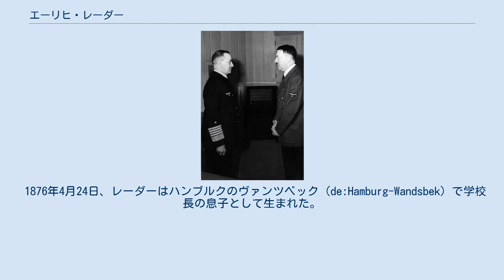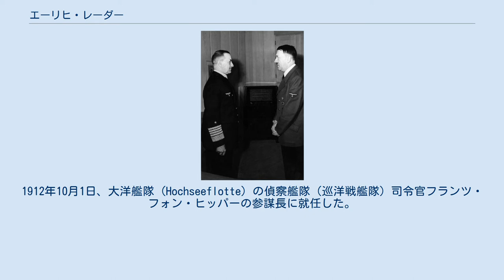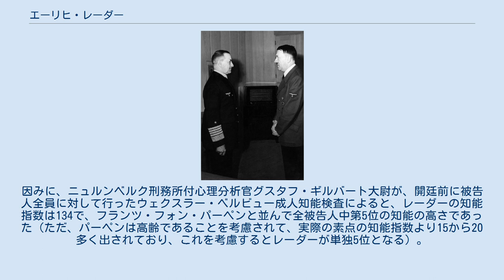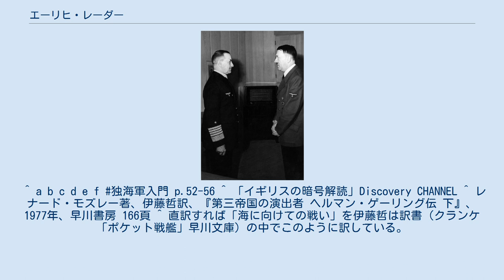エーリヒ・レーダー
エーリヒ・ヨーハン・アルベルト・レーダー（Erich Johann Albert Raeder、1876年4月24日 - 1960年11月6日）は、ドイツの海軍軍人。
第一次世界大戦ではユトランド沖海戦など主要な作戦に参加、戦間期には海軍の建て直しに尽力、第二次世界大戦では海軍総司令官としてドイツ海軍を指揮した。
騎士鉄十字章受章。
最終階級は海軍元帥。
 1876年4月24日、レーダーはハンブルクのヴァンツベック（de:Hamburg-Wandsbek）で学校長の息子として生まれた。
1894年4月、海軍兵学校に入校。
練習船「シュトッシュ (Stosch)」、次いで「グナイゼナウ (Gneisenau)」で基礎訓練を積んだ後、1897年10月25日海軍少尉に任官。
1900年4月9日、海軍中尉に昇進。
1903年10月1日、海軍大学に入校。
1905年3月21日、海軍大尉に昇進。
 1906年4月1日、レーダーは海軍本部 (Reichsmarineamt) の通信部門に異動した。
1908年から海上勤務に戻り、装甲巡洋艦ローン級「ヨルク (York) 」の航海長を務める。
1910年9月15日、皇帝ヴィルヘルム2世の御召ヨット 「ホーエンツォレルン」へ異動。
同在任中1911年4月15日、海軍少佐に昇進。
1912年10月1日、大洋艦隊 (Hochseeflotte) の偵察艦隊（巡洋戦艦隊）司令官フランツ・フォン・ヒッパーの参謀長に就任した。
 1914年の第一次世界大戦開戦時、レーダーはヒッパーの下で、1915年1月24日のドッガー・バンク海戦、1916年5月31日のユトランド沖海戦、主要な作戦に参加した。
1917年4月26日、海軍中佐に昇進した。
 1918年1月17日、レーダーは軽巡洋艦ケルン級「ケルン (Köln)」 の艦長に異動し大佐に昇進した。
しかし、戦闘に加わることはなかった。
1918年10月、海軍本部の管理部門に異動、1918年11月、ドイツ革命が勃発し、ヴァイマル共和国が成立、第一次世界大戦は終結した。
 戦後もレーダーは海軍本部の管理部門に残った。
1919年11月29日、海軍大佐に昇進。
1920年3月、ヴァイマル政府の転覆を目的としたカップ一揆が勃発した。
陸軍将兵が反乱の中心であったが、海軍の将兵も参加していたため、鎮圧後に海軍へも追及が及んだ。
アドルフ・フォン・トロータ海軍中将を始めとして多数の将校が逮捕された。
レーダーは逮捕こそ免れたが、トロータとの関係が疑われ、1920年6月1日に戦史編纂課長へ左遷された。
レーダーはこの機会に古今の戦史や政治経済を学んだ。
1922年に研究成果として、自身も関わった第一次世界大戦における巡洋艦の戦史『海戦　1914年 - 1918年 (Der Krieg zur See 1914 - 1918) 』を出版した。
 海軍統帥部長官就任直後のレーダー（1928年） 1922年6月20日、レーダーは海軍統帥部の本流である教育局監査官に返り咲いた。
1922年8月1日、海軍少将に昇進。
1924年9月19日、北海軽艦隊司令官に就任した。
1925年9月10日、海軍中将に昇進。
1925年10月1日、バルト海司令官に就任。
1928年10月1日、海軍大将への昇進と同時に海軍統帥部長官 (Chef der Marineleitung der Reichswehr) に就任した。
実権を握ったレーダーは海軍の再建を推進していった。
ヴェルサイユ条約によってドイツ海軍の軍備は大きく制限されていたが、ポケット戦艦の開発など、戦力差を埋めるよう努力した。
 1933年1月30日、アドルフ・ヒトラーが首相に就任した。
ヒトラーは当初から再軍備を考えていたため、レーダーにヴェルサイユ条約軍事条項破棄を前提として以降の建艦計画を立てるよう命じた。
1935年3月16日、ヒトラーは再軍備を宣言した。
これによってレーダーは新生ドイツ海軍総司令官 (Oberbefehlshaber der Kriegsmarine) に任命された。
1936年4月20日、レーダーは海軍上級大将に昇進した。
これはレーダーの60歳の誕生日を前にヒトラーが送ったプレゼントだった。
 1938年、レーダーは...